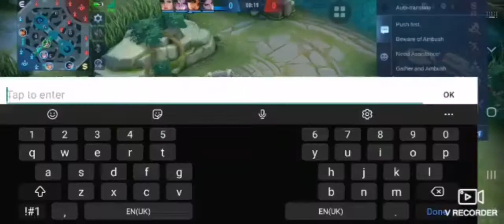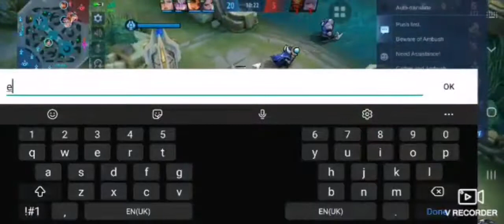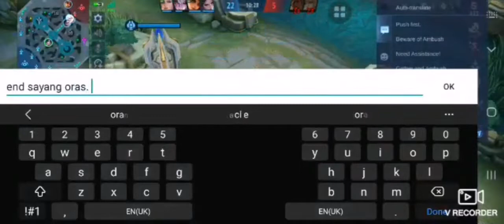Solo Ranked Game using Cecillion!! ||AndepetedSisilyun